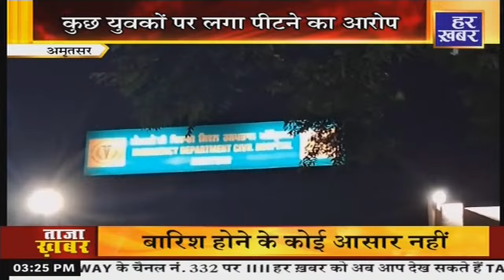Punjab Bulletin : हर खबर पंजाब || 3 PM || 24 May, 2024 || Har Khabar